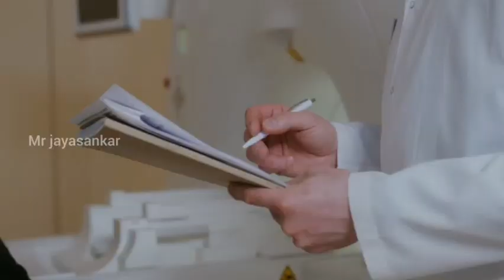இந்த கொடுமய பாருங்க /Mr jayasankar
இந்த கொடுமய பாருங்க